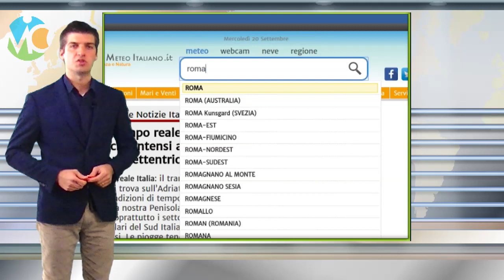Meteo domani 18 maggio 2021